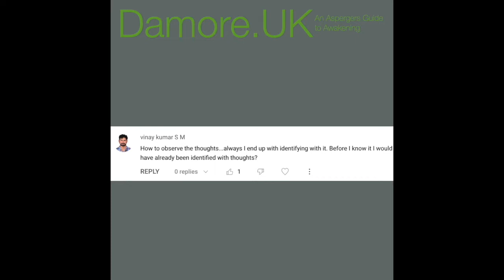Q&A: "I always identify with thought!" Bite Size, 1st Fetter, The Awakening Curriculum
This video a part of The Awakening Curriculum.

This channel is an extension of my homepage where I have all the written material for your FetterWork as a path to awakening.
On this channel you will find all the videos that I use for the same purpose.
I look forward to this

I am creating content that helps you de-identify. See through Self, gain insights as a path to Awakening.
The videos helps you see through the illusion of a separate self and into your Being.
I encourage you to explore the topic of unconditional acceptance to every thought coming up in order to help you understand that the "I" you think is you, is just a thought.
Its just a fantasy!
In reality everything is different.
So you are not changing who you are at all, you just end who you are not!
I wish you and yours all the best.